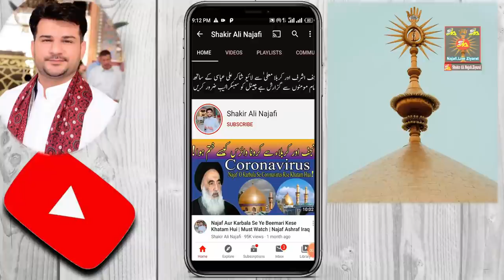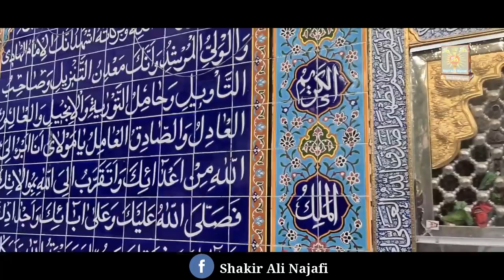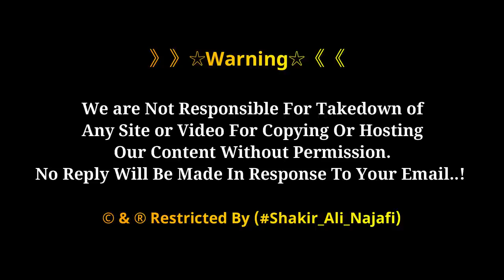Karbala Me Maqam E Imam Musa al-Kadhim | Imam Musa Ibn Ja'far | Imam al-Jawad | Karbala Iraq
Karbala Me Maqam E Imam Musa Kazim as | Imam Musa Ibn Ja'far | Imam al-Jawad | Karbala Iraq

》》》》》》☆Warning☆《《《《《《